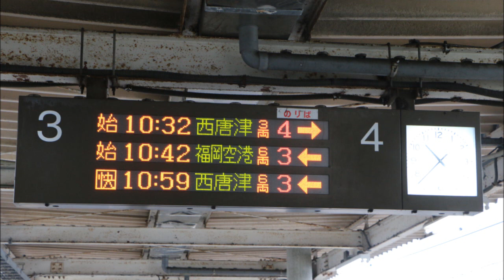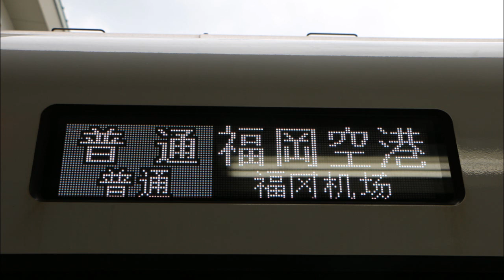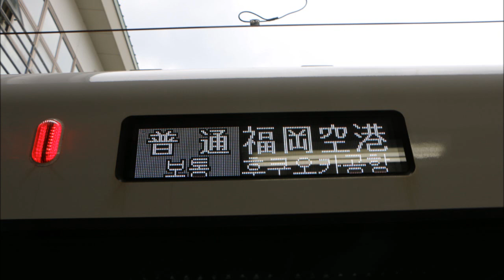［305系電車走行音 添乗音］ 464C モハ305―102 筑前前原ー赤坂 4分ほど遅延 （録音試験）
464C　モハ305―102
筑前前原―赤坂

305系W2編成

※風規制により遅延した824Cの接続待ちのため4分ほど遅延
※筑前前原発車後の車掌の車内放送では優先座席付近の携帯電話については新ルールに基づく放送、大濠公園発車直後の地下鉄自動放送では旧ルールのままの放送